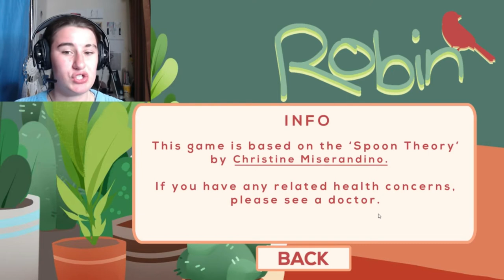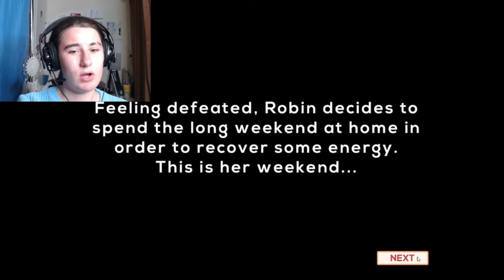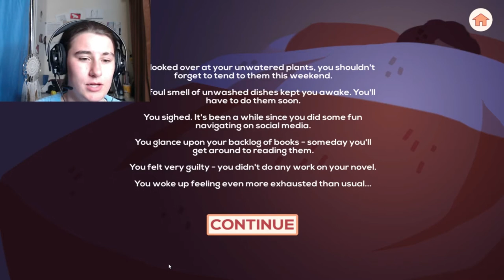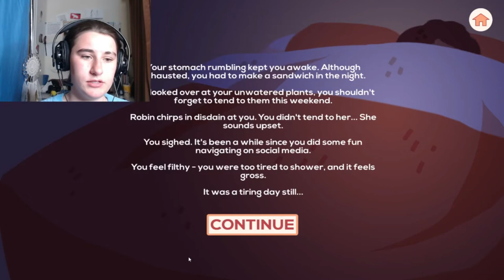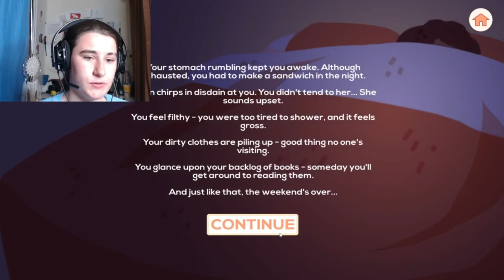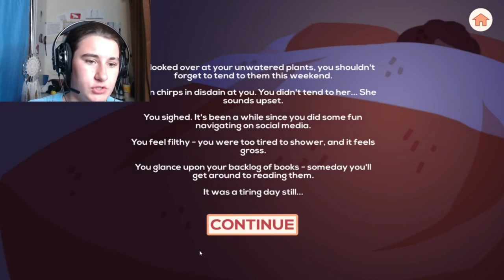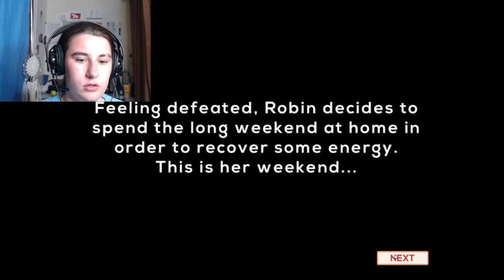ROBIN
Is it all in my head or is it all real life? we find out together.

⚠️Trigger Warning  ⚠️
Depression, anxiety and mental health is talked about, if sensitive to the matters please be careful and if needed to dont watch it.